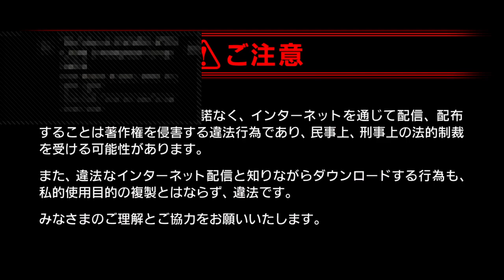ゲスな女性実況 ff ディシディア 初見プレイ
ゲーム実況と、14キロある愛犬のデブポメラニアンのボムちゃん、マメルリハのお豆ちゃん投稿です。